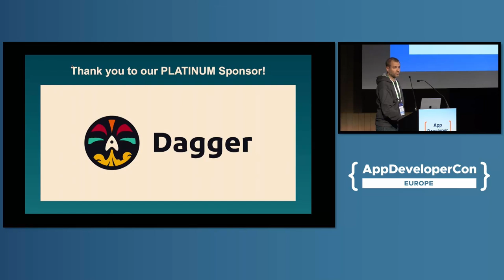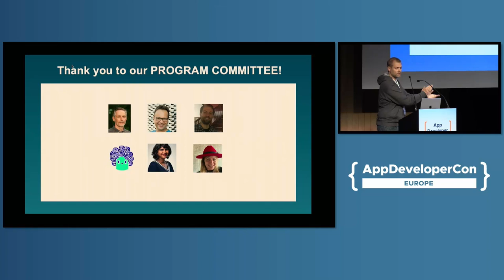Closing Remarks - Paul Schweigert, IBM